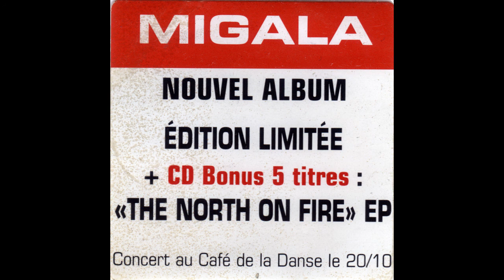Migala - "A Fistful... (Vals)"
Extraído de / From: "North on Fire EP" (2000, Acuarela)